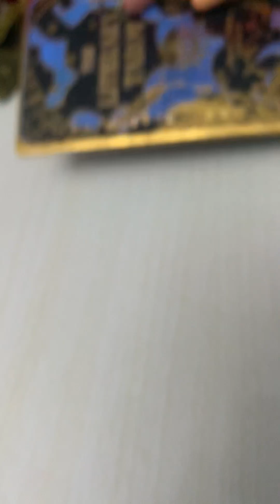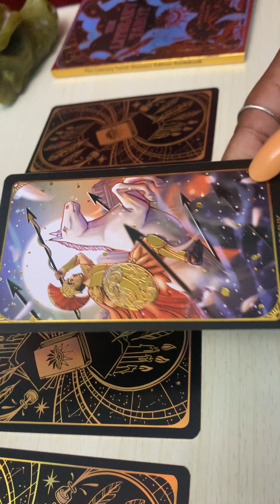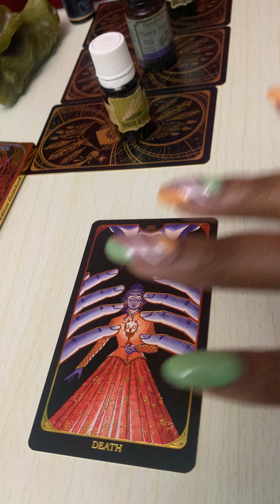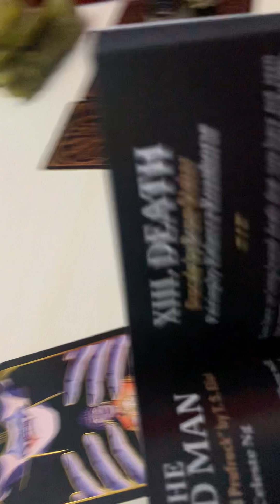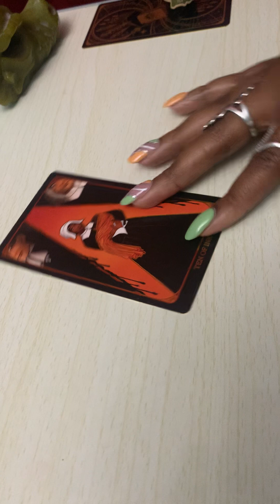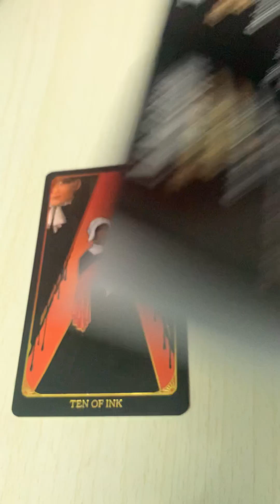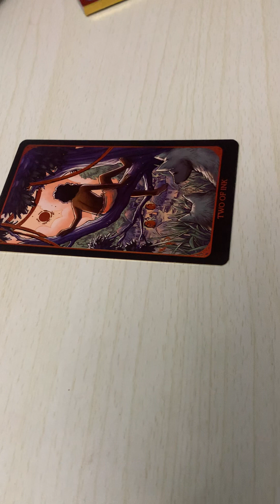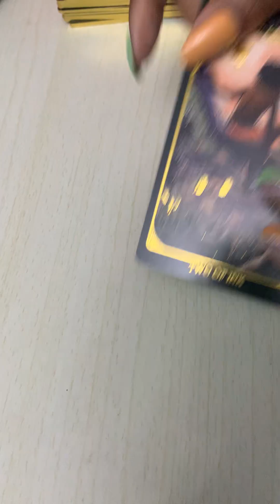Pick A Card for Jupiter in Taurus - year long reading.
In this exciting video, we'll explore the highly anticipated planetary transit of Jupiter in Taurus through a captivating pick a card reading. 🌌✨

Jupiter, the expansive planet of luck, abundance, and growth, has entered the earthy sign of Taurus, bringing a wave of transformative energy to our lives. In this transit, Jupiter invites us to embrace the grounded and practical nature of Taurus, offering us opportunities for material prosperity, stability, and personal growth for a year May 18 IG to May 25,2024

Using tarot, we'll tap into the cosmic wisdom and guidance to shed light on how this Jupiter transit in Taurus may impact your life. Whether you're seeking insights into love, career, finances, or personal development, this pick a card reading will provide you with valuable messages and inspiration.

To participate, simply choose one or more of the cards displayed on the screen that resonates with you the most. Trust your intuition, as the cards you select hold profound messages tailored to your unique journey during this Jupiter in Taurus transit.

So grab a cozy seat, light a calming candle, and join us in this immersive pick a card reading to unlock the secrets of Jupiter's transit in Taurus. Prepare to be inspired, motivated, and guided on your personal journey towards abundance and growth!